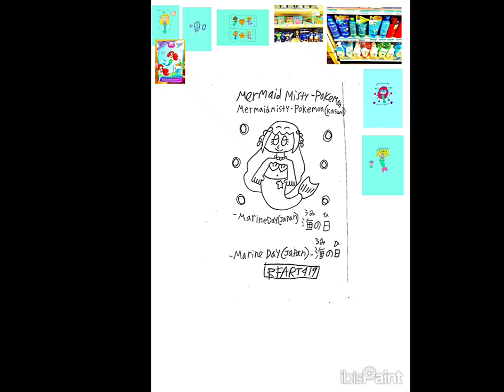6-28-2024 - How to draw Mermaid Misty/Kasumi from Pokemon anime - RFART419 (Marine Day Japan)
This is my anime-themed parody student animated tutorial film on June 28, 2024, about how to draw a cute Mermaid Misty/Kasumi from Pokemon anime to celebrate Japanese Marine Day.

これは、2024 年 6 月 28 日の日本の海の日を祝うために、ポケモン アニメのかわいいマーメイドカスミの描き方について説明した、アニメをテーマにしたパロディ学生向けアニメーション チュートリアル フィルムです。

Reference Links:
Mermaid Misty from Pokemon: